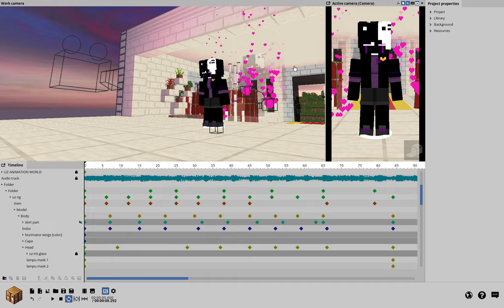I wanna see you on the floor dance XD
Template is deleted :))